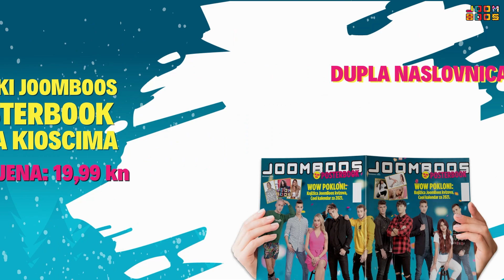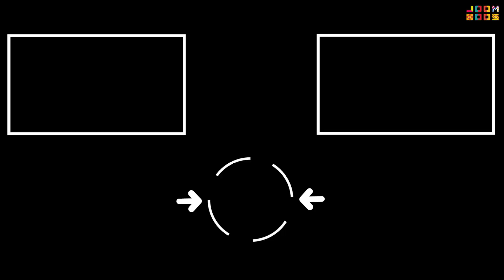RADIMO TIKTOK IZAZOVE DIXIE D'AMELIO *ozlijedili se* | Bruno Lukić & 10ficho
U ovom videu rekreiramo popularne tiktokove! Ovo zvuči baš kao izazov za Brunu Lukića i 10fichu! Pogledaj kako su se snašli dok su pokušali napraviti neke od najpopularnijih balkanskih, ali i stranih tiktokova 🤣

Edit by: Bruno Lukić